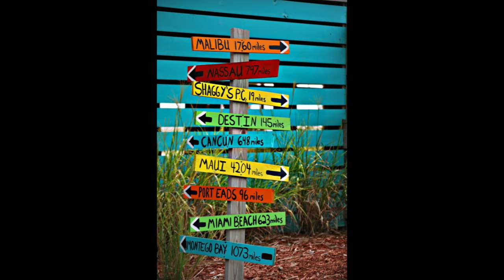5 Effective steps to stay [MOTIVATED] for foreign language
I recommend to speed up the video. X2 might be good.

The purpose is suggesting you good ways to find and maintain motivation.

We'll discover techniques which will help you to understand better how does your brain works and by this way we'll find solutions to learn more effectively.